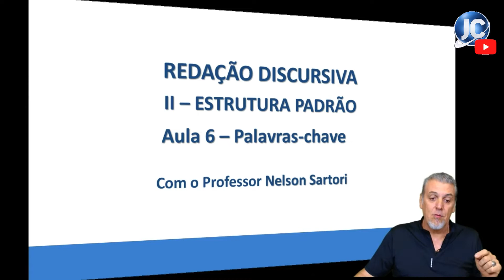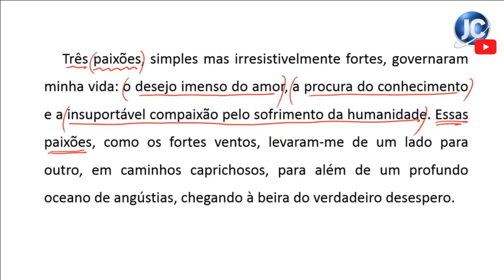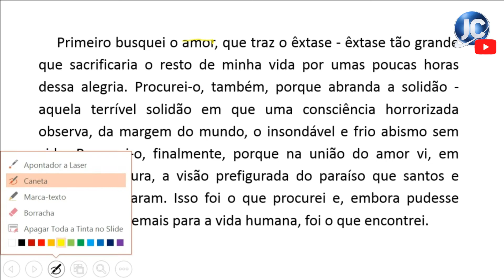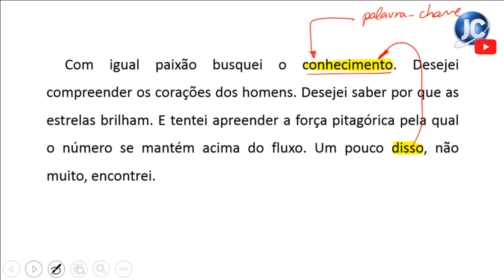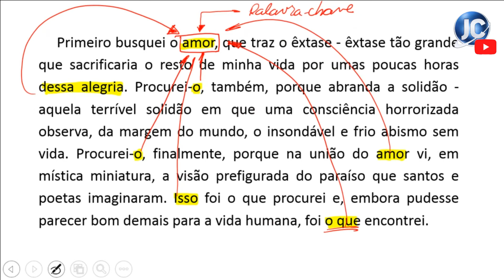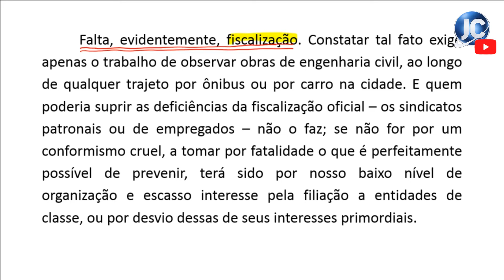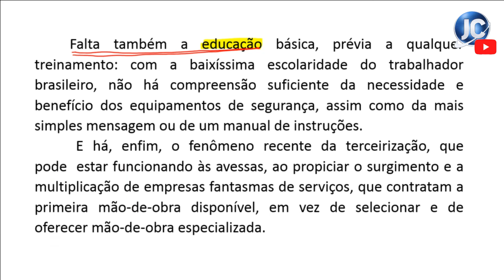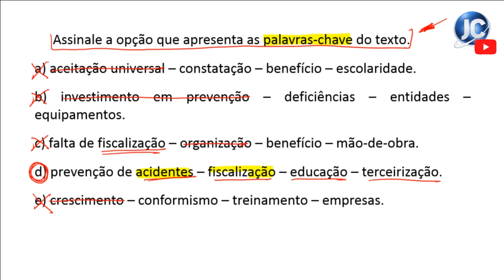REDAÇÃO - Aula 06 - Palavra chave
Concursos públicos
Seja membro deste canal e ganhe benefícios: